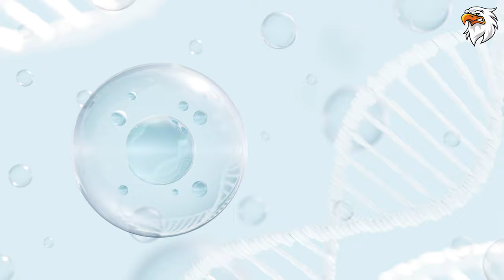The 10 Most Terrifying Real Mutations Animal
Today we bring The 10 Most Terrifying Real Mutations Animal.

These marvels of nature, which range from remarkable genetic anomalies to strange anatomical deformities, defy expectations and offer a glimpse into the fascinating world of biological variability.

Explore the terrifying world of the two-headed shark and the unnerving cyclopia in calf, exhibiting the startling but eerie changes in nature.

Examine the oddities of the albino alligator and the unsettling existence of a two-headed snake, which will challenge our understanding of the genetic makeup of reptiles.

However, it is only the tip of the iceberg! Our rundown highlights several fascinating mutations among mammals, such the odd polydactyl cat and echidnas with two penises.

Learn about the peculiarities of a Siamese twin pig and the confusing double-mouthed fish, both of which provide fascinating departures from the standard.

The countdown intensifies as you witness the strange axolotls with their extra limbs, and ends with the startling yet terrifying sight of a hairless bear a monster that defies common perceptions.

Come along on this fascinating journey through the amazing abnormalities found in nature, where every mutation serves as a monument to the secrets and wonders of the animal realm. Get ready for an investigation into the astounding diversity of nature, where mutations cause the borders between the amazing and the weird to become more hazy.

Today’s video will cover :

Number 10: Two-Headed Shark
Number 9: Cyclopia in Calve
Number 8: Albino Alligator
Number 7: Two-Headed Snake
Number 6: Polydactyl Cat
Number 5: Echidnas with Two Penises
Number 4: Siamese Twin Pig
Number 3: Fish with Two Mouth
Number 2: Axolotls with Extra Limb
Number 1: Hairless Bear